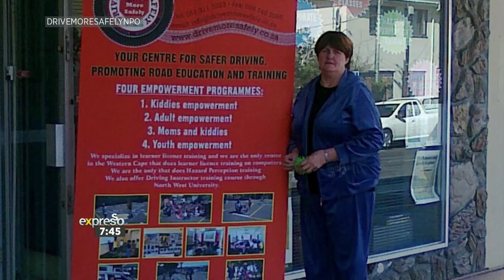How to be Safe on the Road | Expresso Show Interview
It is estimated that twelve thousand people die on the country’s roads every year. So, today we are joined by road safety activist, Alida Jones. She founded the Non-Profit Organisation called ‘Drive More Safely’. Through her foundation she has managed to conduct training programmes and campaigns to help educate and equip people on how to be safe road users. She has even teamed up with the traffic departments on various governmental projects.

Connect With ExpressoShow Online